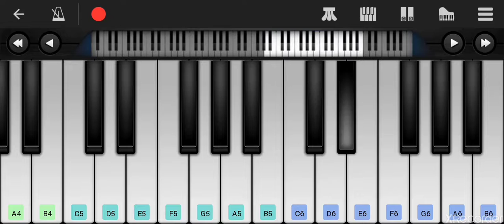Kannana kanne_viswasam-keyboard -piano tutorial_🎹 shijil vj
Viswasam- ajith kumar+ nayanthara